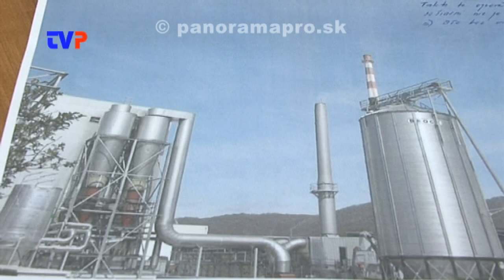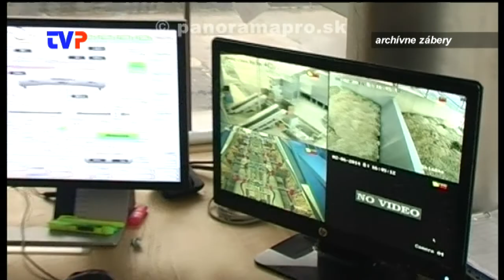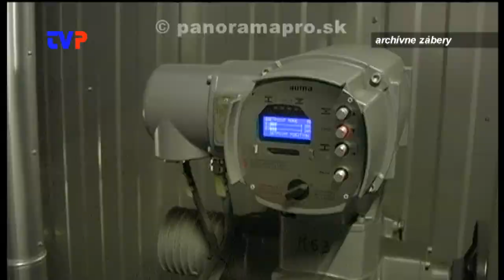Elektráreň stále obťažuje ľudí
Rozhovor s primátorom Žarnovice o sťažnostiach na elektráreň.